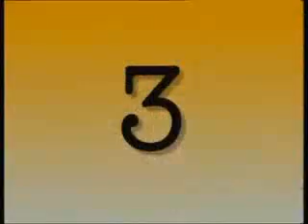Jack stark " Private detective" Episode 1 part 3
Jack stark " Private detective" Episode 1 part 3, The audio visual interactive story of private detective. The aim is to teach English language by this story. This is very interactive and entertaining story divided in episodes.